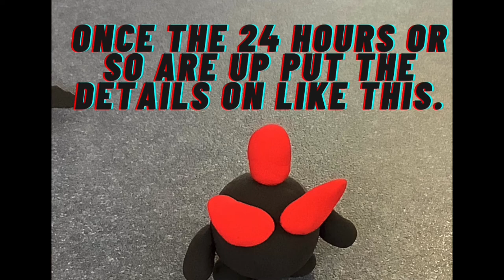How to make Mr Cherry and Atomic Bomb in Air Dry Clay.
My first video in this channel that I made an air dry Clay tutorial.
00:06  How to make Mr Cherry
01:32  How to make Atomic Bomb
03:01  Subscribe to my channel!